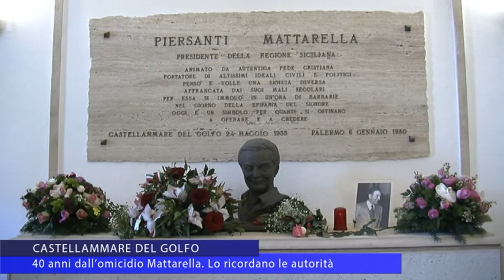Castellammare del Golfo, Commemorazione Mattarella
40 ANNI dall'omicidio Mattarella. Le istituzioni ricordano la strage